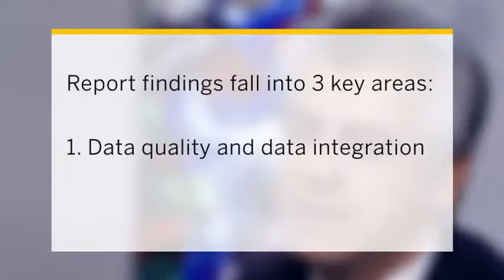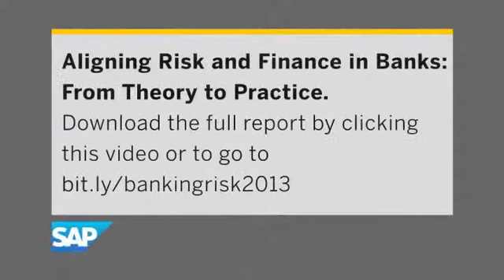Risk and Finance integration, a Chartis study on behalf of SAP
A two minute introduction to SAP UK commissioned Chartis Research. The research is based on an independent survey of 108 practitioners working in banks around the world, which was also supplemented with 25 in-depth interviews.

The findings highlight that risk and finance integration projects are largely incomplete;18% of respondents are the early adopters that cite achieving integration of risk and finance, whilst only 8% state it to not to feature as a priority for their organisation.